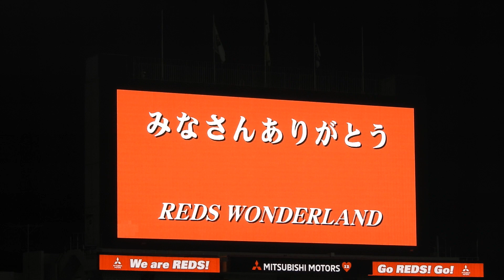2019年12月7日 浦和レッズvsガンバ大阪 2019年総括ムービー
2019年12月7日 第34節 浦和レッズvsガンバ大阪
2019年シーズン総括ムービーです

Dec 7, 2019 J1 League 34th sec Urawa Reds vs Gamba Osaka
"Urawa Reds 2019 movie"